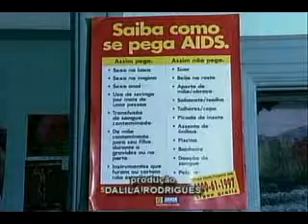AIDS QUALIDADE 07 10 10 JORNAL DE MATO GROSSO